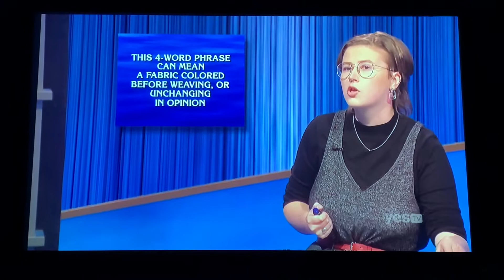Double Jeopardy, Mattea Roach DAY 15 - 3rd Daily Double (4/25/22)